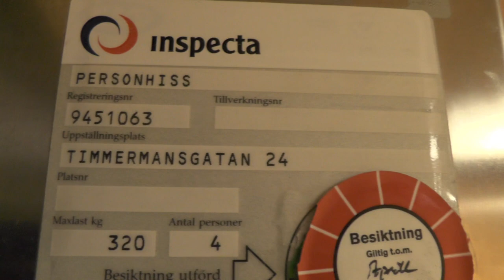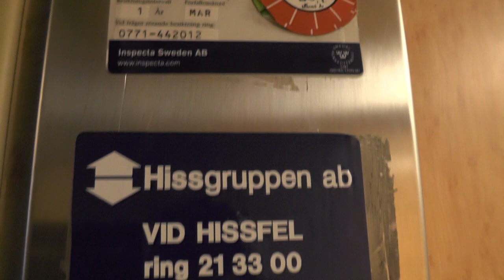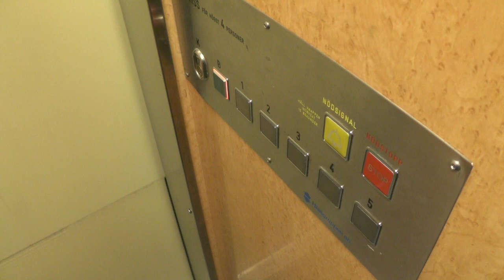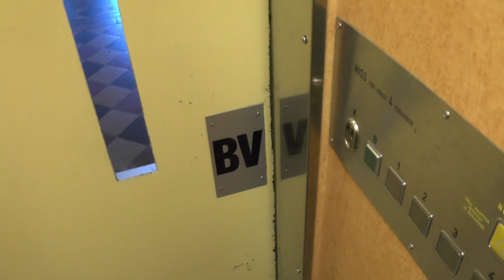Old Hissgruppen Traction elevator @ Timmermansgatan 24, Stockholm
Manufacturer:
Installation year:
Current moderniser:
Latest modernisation year:
Serial Number:
Capacity: _Kg (_lbs.) - _ Persons
Floors: _ =

Location: Timmermansgatan 24, Stockholm (Södermalm) SWEDEN!